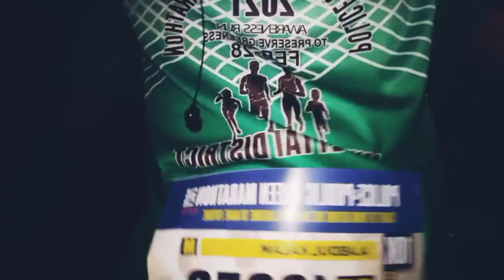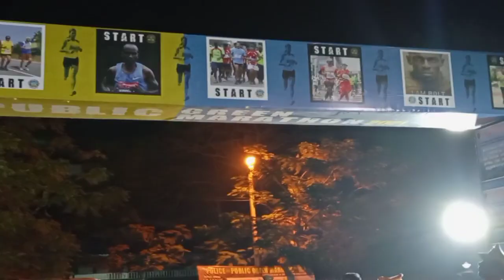marathon Tamil Nadu, ranipet district, marathon ranipet district, Thani oruvan YouTube channel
marathon, Tamil